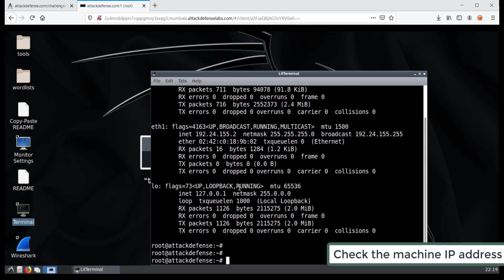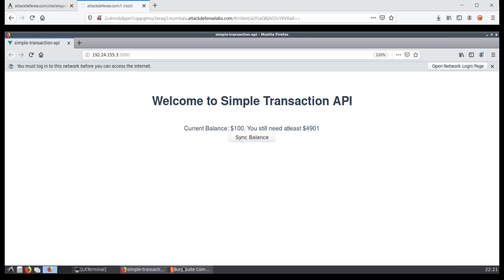JWT Basics: Transaction Replay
Learn how to replay requests when a JWT token doesn’t contain JTI or any other claim to avoid such replay attacks! Use this to redeem the bonus multiple times and increase the balance up to a certain amount in a transaction API.